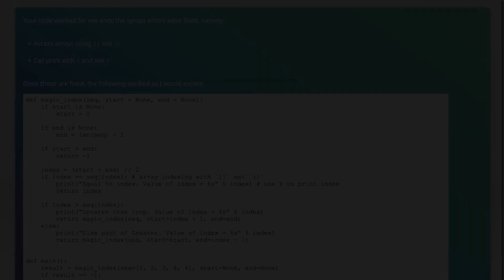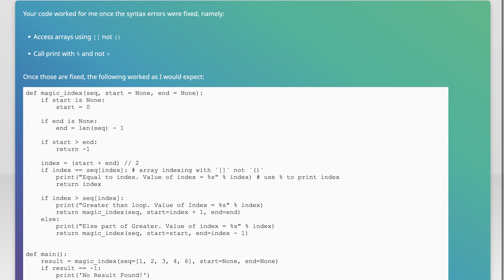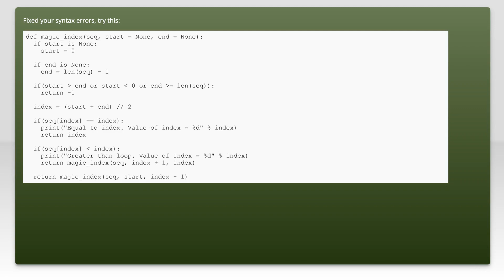Cracking the coding interview #9.3: magic index algorithm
python: Cracking the coding interview #9.3: magic index algorithm